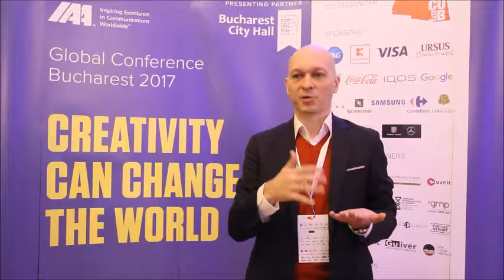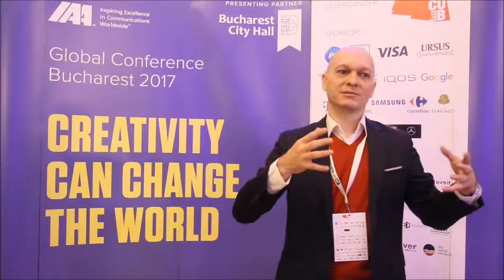Importanta tehnologiei in educatie - Interviu Dragos Iliescu - partea 4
Dragos Iliescu, doctor in Psihologie si fondatorul BRIO, platforma de evaluare educationala standardizata, vorbeste despre importanta tehnologiei in educatie.